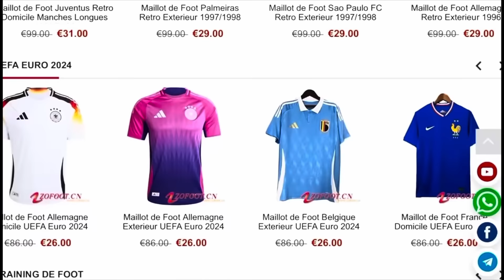MAUVAISE NOUVELLE au PSG ! Luis Enrique face à un nouveau CHOIX FORT ?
Montant du Paiement à 39€ , Obtenez 1 Personnalisable Maillots
Montant du Paiement à 79€ , Obtenez 2 Personnalisable Maillots , Livraison Gratuite
Montant du Paiement à 119€ , Obtenez 3 Personnalisable Maillots, Livraison Gratuite
Montant du Paiement à 159€ , Obtenez 4 Personnalisable Maillots, Livraison Gratuite
Montant du Paiement à 199€ , Obtenez 5 Personnalisable Maillots, Livraison Gratuite
Montant du Paiement à 239€ , Obtenez 6 Personnalisable Maillots, Livraison Gratuite
Montant du Paiement à 279€ , Obtenez 7 Personnalisable Maillots, Livraison Gratuite

Maillots gratuites : Vous devez écrire la taille et le lien du maillot gratuit que vous souhaitez sur l'écran de paiement
Pour éviter d'affecter la livraison de la commande :Donnez votre avis sur les maillots gratuits En cas de rupture de stock, nous remplacerons au hasard d'autres maillots；Les articles en offre spéciale ne sont pas inclus dans l'événement